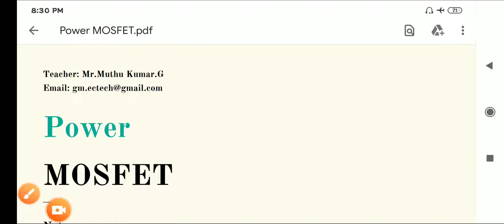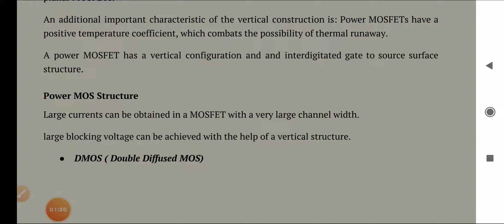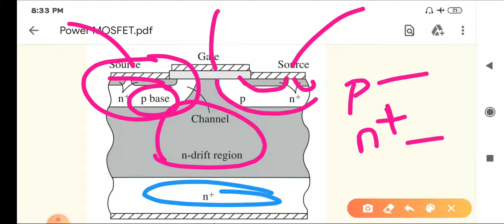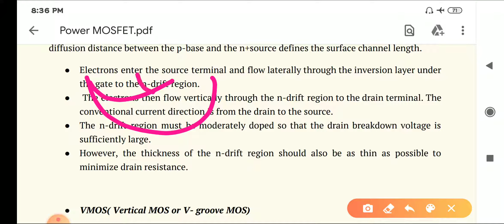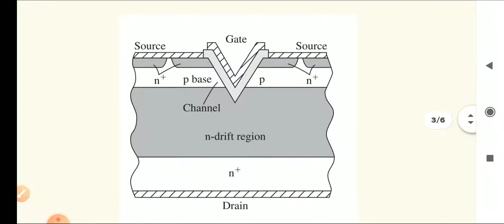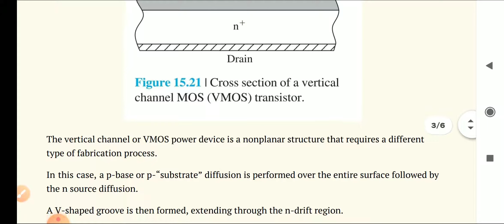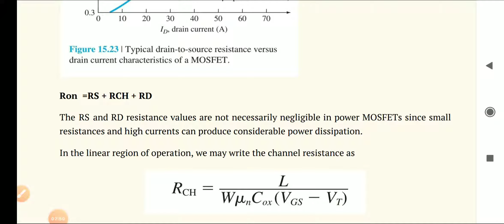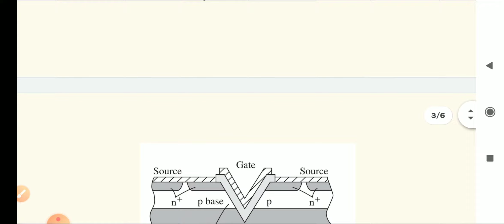EC8252 Electronic Devices Unit 4-Power MOSFET